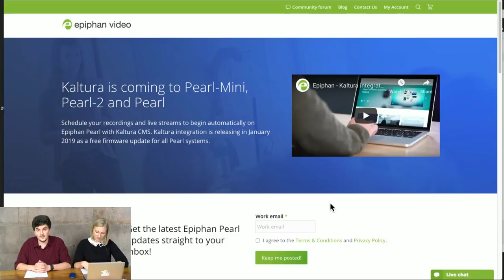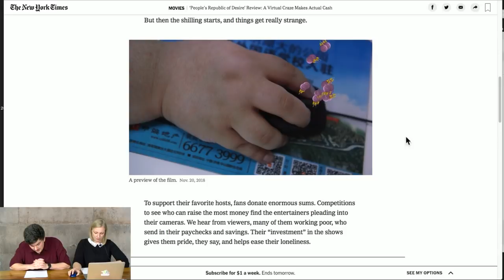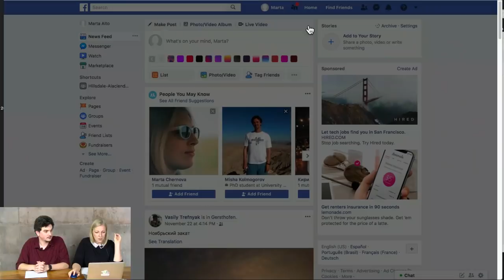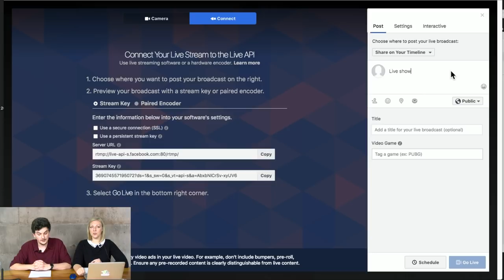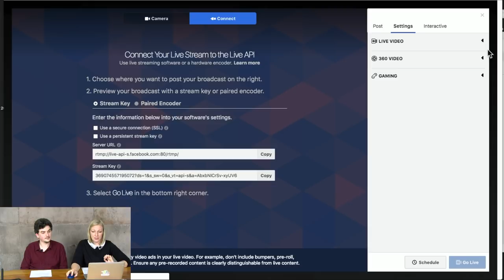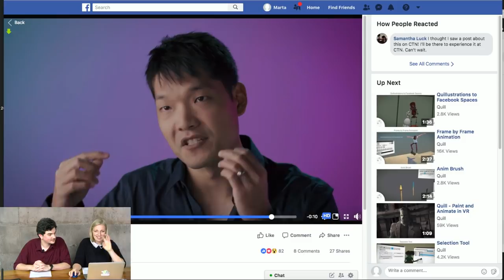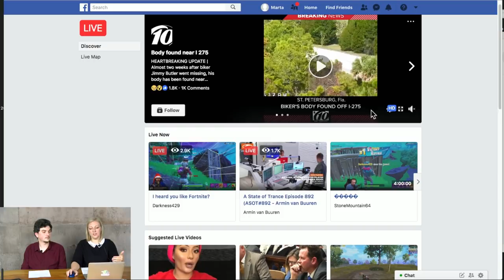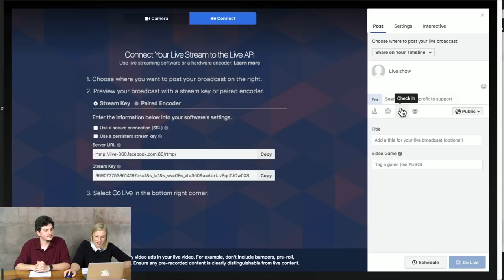Secret Facebook Live features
You will be SHOCKED when you find out all these hidden features of Facebook Live!..

Or not, perhaps you already know them all. In either case, we are going to have a great time talking about Facebook's Watch Page, Live Map, how to invite another broadcaster into your live stream, and other really neat stuff. Join us!

SHOW INDEX:
1) 0:50 - News
2) 4:03 - Facebook gaming introduces charity livestreaming!
3) 5:45 - Facebook Premieres
4) 8:30 - Going live on Facebook
5) 12:19 - Use restream.io to multi-stream your event
7) 13:36 - Tag people in your post
8) 14:28 - Add polls to your stream
9) 16:03 - Adjusting your Facebook settings
10) 17:17 - 360 video
11) 18:30 - Quill App - Paint in virtual reality
12) 21:07 - Invite a broadcaster into your stream
13) 23:45 - Facebook Live map

LINKS:
1) Epiphan community forum -

ABOUT THE SHOW:
Live @ Epiphan is a weekly live show covering topics related to live streaming, video technology, video production and best practices for content creators.

EQUIPMENT WE USE:
Yamaha Audio Mixer
JVC 4K Camera
GTD audio receiver
Lumio 12x PTZ Camera
Epiphan Pearl 2 - Live Video Production System -